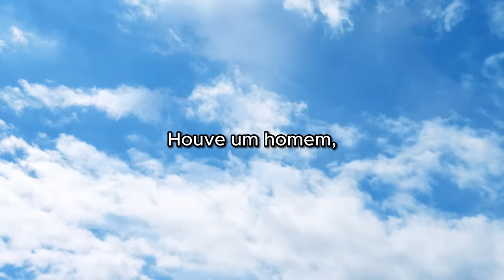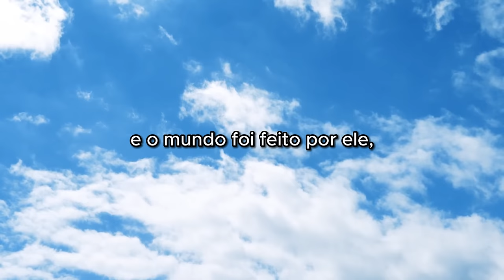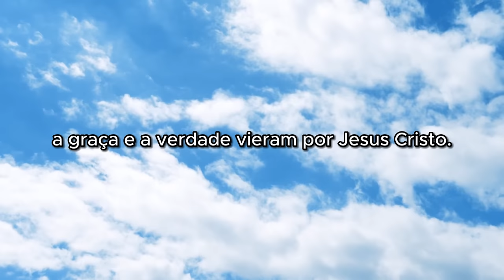PRÓLOGO DE JOÃO É UMA PODEROSA ORAÇÃO QUE AFASTA O MAL E PROCLAMA A LUZ DE DEUS EM NOSSAS VIDAS.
Evangelho Segundo São João (1,1-18)
Rezemos esta oração diariamente!